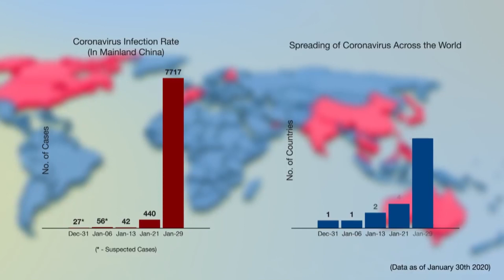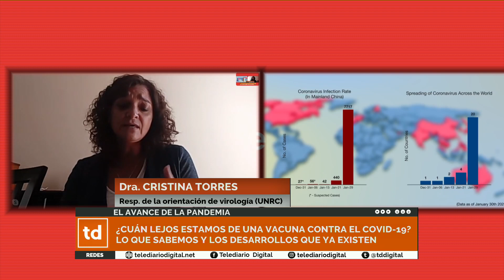¿A cuánto estamos de la vacuna contra el coronavirus?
Científicos y técnicos de la Administración Nacional de Laboratorios e Institutos de Salud (ANLIS) "Doctor Carlos G. Malbrán" lograron secuenciar de forma exitosa el genoma completo SARS COV-2 de muestras obtenidas localmente. Este avance es muy importante ya que será útil para asegurar la calidad del diagnóstico, complementar la vigilancia epidemiológica y contribuir al desarrollo de una vacuna representativa para combatir el coronavirus.
Si bien es un orgullo que este descubrimiento sea anunciado por científicos argentinos, para hablar con más precisión de esta nueva información no conectamos con la Dra. Cristina Torres, responsable de la cátedra de virología de la Universidad Nacional de Río Cuarto, quien no aclara algunos conceptos y nos brinda una aproximación sobre los plazos en que se podría estimar la composición de una efectiva.

¡Mira la entrevista completa!